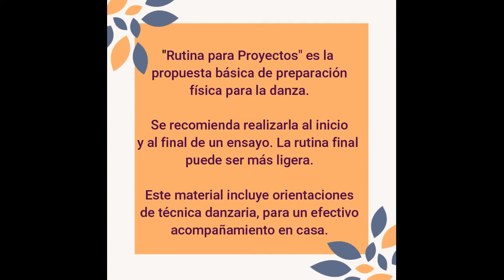Rutina para Proyectos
Estiramientos básicos e iniciación a la técnica danzaria.
Material de apoyo al programa virtual de "Proyectos: Danza" para niños de 1er y 2do grado de Primaria.
Se recomienda realizar los ejercicios con acompañamiento familiar.